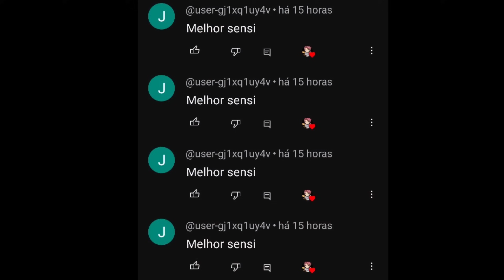SENSI MUITO ROUBADA 🤪🔥 DOS DEUSES! a MELHOR SENSIBILIDADE para SUBIR CAPA no FREE FIRE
GO170K RESILIÊNCIA ❤️